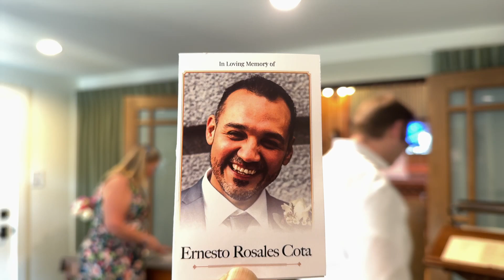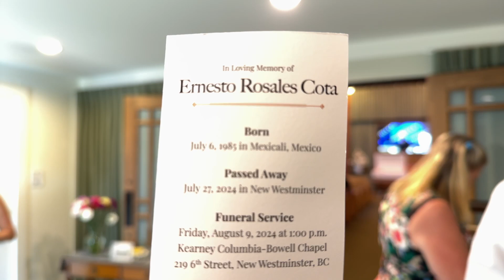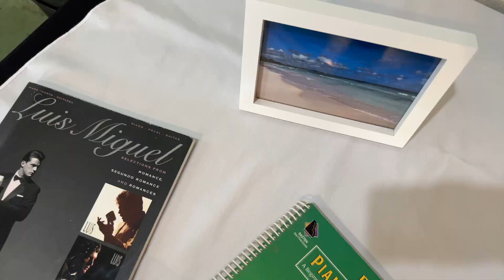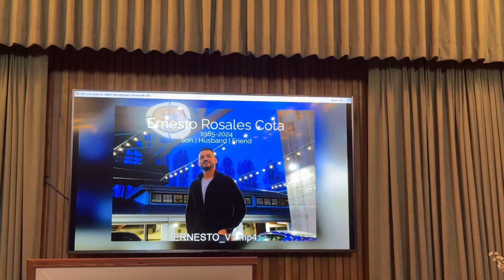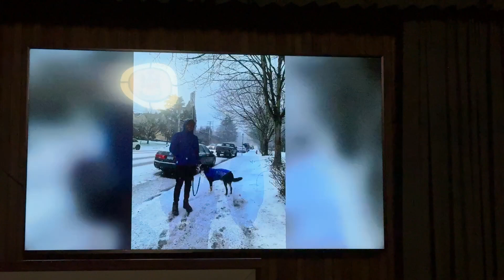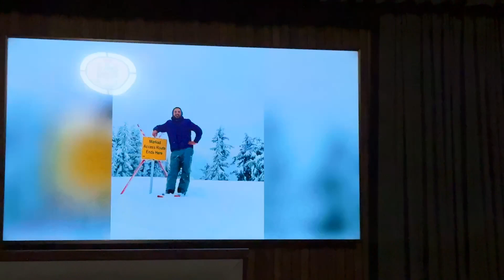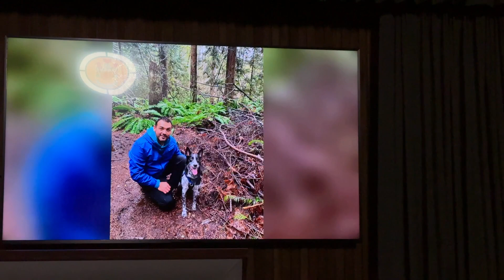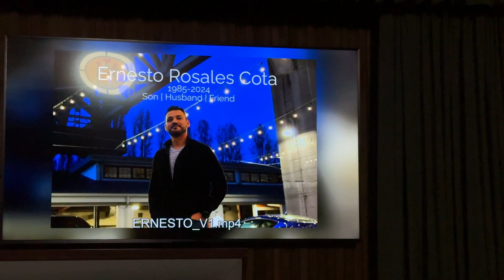Mr. Ernesto Rosales Cota